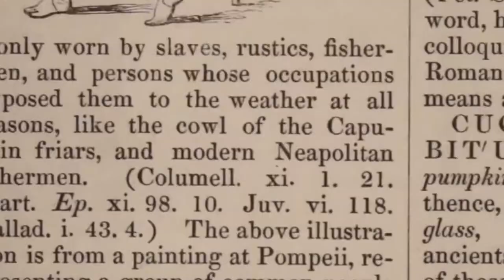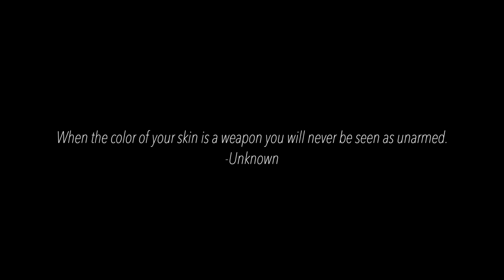Hoodie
The history of the Hoodie and it’s implications on people of color as told through the lens of a mother and father talking to their son.